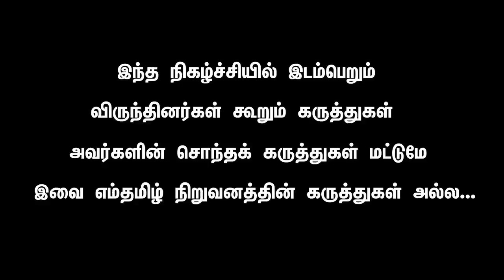திருமாவை எதிர்க்க குஷ்பு? பாஜக வியூகம் எடுபடுமா? | TIRUMA | VCK | MANU | BJP | KUSHBU